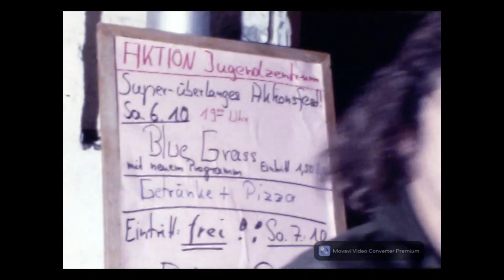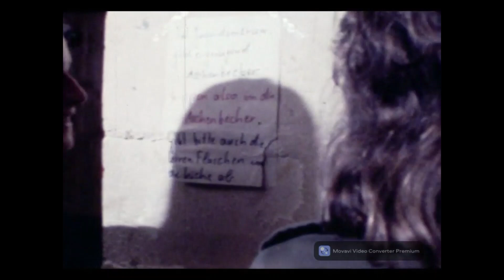Jugendzentrum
von Thomas